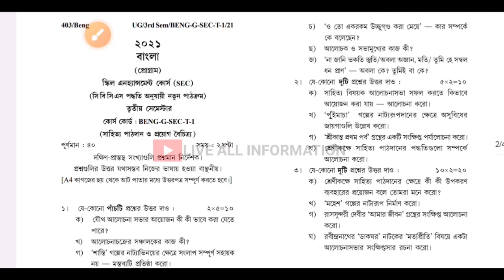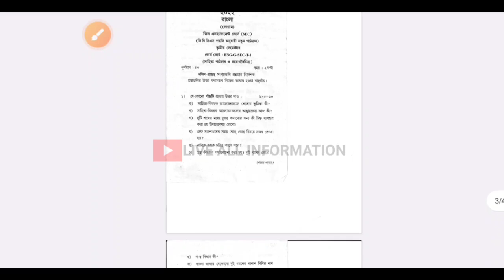3rd Semester Bengali (SEC) Question University of Kalyani 2020,2021,2022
Ranaghat College

4TH SEMESTER GENERAL SUGGESTION ALL SUBJET

kalyani_university
4th_semester
history_honours
history_honours_suggestion

2021&2022 |YouTube online teaching |kalyaniuniversity | best teacher for bengali in youtube | 6th semester_bngp_dse_2_question_2021&22 online teaching on YouTube best teacher for bengali honours on YouTube youtube online teaching and learning on YouTube Bengali suggestion on YouTube bengali question paper on YouTube

ivabe_ab c_card_online_korbe
Other Quires -
Kalyani university 3rd semester sec history suggestion
3rd semester sec history suggestions kalyani university